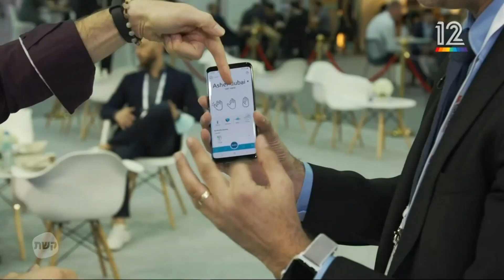Wearable Devices' Mudra Band on Ch12 at GITEX2020 [English subs]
Dror Globerman, Israeli Senior Tech Journalist and the ​founder and Editor-in-Chief at NEXTER.co.il, the leading tech media website in Israel.
Dror interviews Asher Dahan, Wearable Devices Ltd. CEO, at the GITEX2020 conference in Dubai, 6-10 Dec 2020.